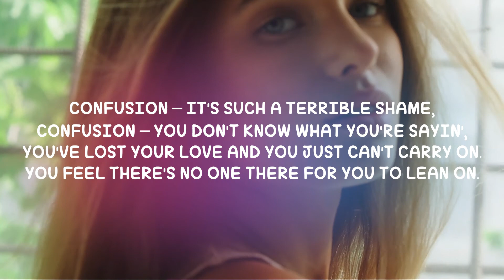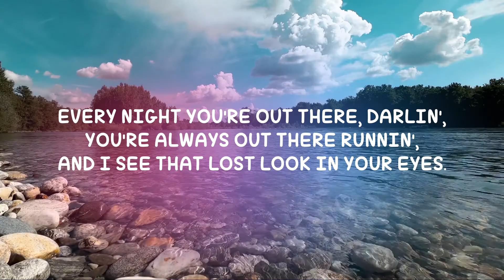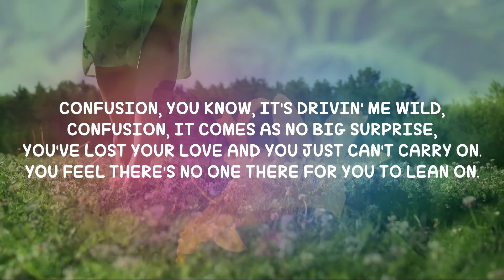[LYRICS] Electric Light Orchestra - Confusion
Music and lyrics by Jeff Lynne